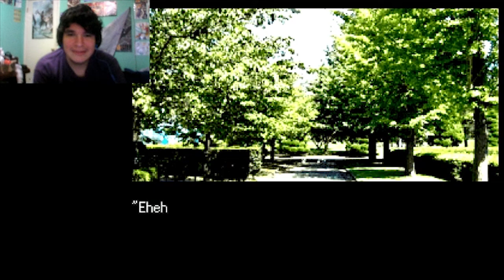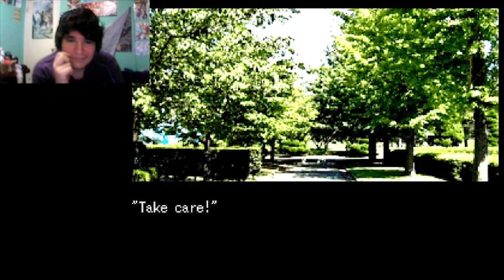FINISH HER! | Yanderella Part 3 (END)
We finish things off with Honoka! With yet more twists on the final part of Yanderella!